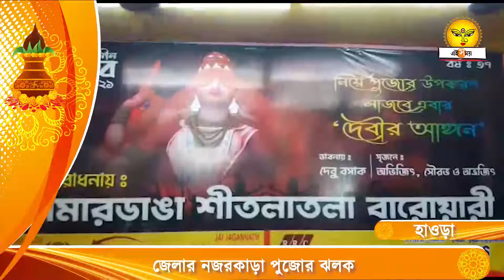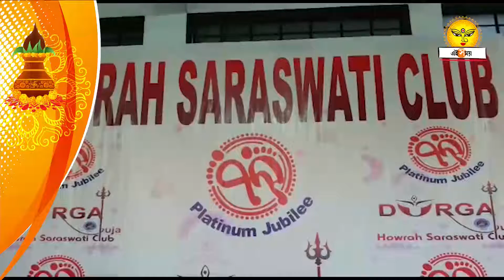এক ক্লিকেই জেলার দুর্গা দর্শন | Durga Puja 2021| West Bengal| Festival | Ei Samay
ঢাকের বাদ্যির জোর তীব্র হয়ে উঠেছে। বাংলা মেতেছে শারদীয়ায়। কিন্তু, করোনা আবহে বাইরে বেরনোর ঝুঁকি নিতে নারাজ অনেকেই। ঘরে বসে দুর্গা দর্শন করতে চান? তাহলে ক্লিক করুন...